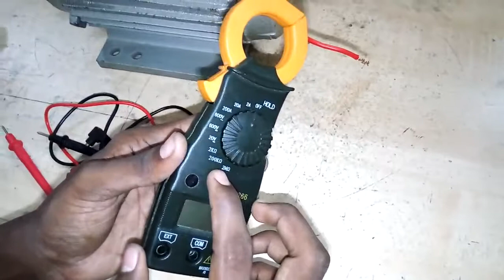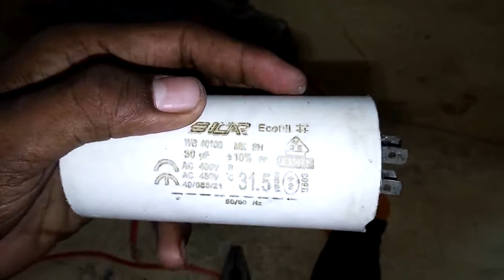how can i connect single phase motor.Single Phase Induction Motor, How it works